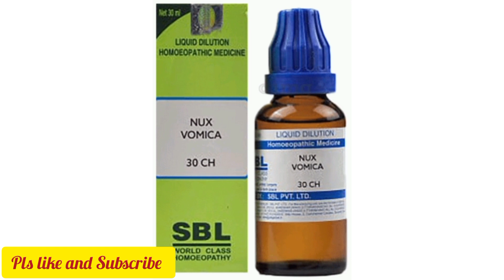कितनी भी शराब पी रखी हो 6 बंद दवाई पुरा नशा उतार देगी|| Nux Vomica Homeopathy Medicine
Hello friends
में आज आपके लिए लेकर आया हु होम्योपैथी मेडिसिन
जो की आपको ड्रिक करनें के बाद हैंगओवर हों उसमें इसका यूज़ किया जाता है

Hello friends

I'm  Drx Ajay Verma
from mp I'm a registered pharmacist Madhya Pradesh pharmacy council of India
welcome to* Pharma Medicine* Chennal here you will  get the latest medicine knowledge with dose uses benefits contraindication and side effect  different brands, available in the market.
wishing you good health and health fitness and happiness
Thx For youtube Family

10। लिंग में तनाव लाय और सेक्स की पावर बड़ाए